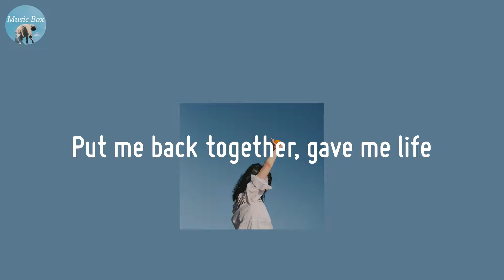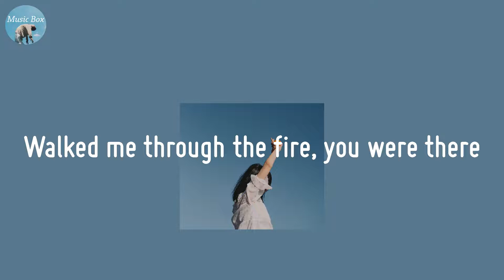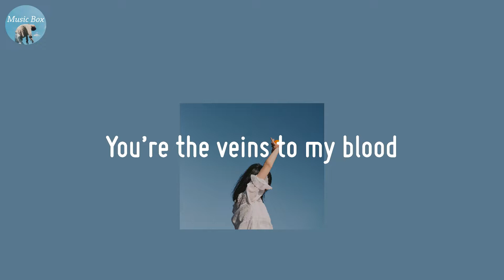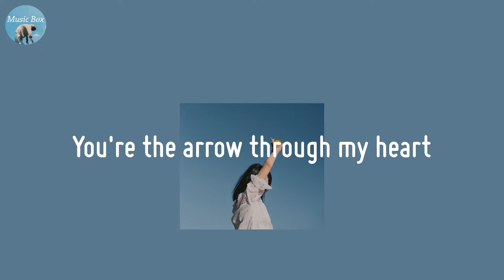you! - LANY (Lyric Video)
I'm nothing without you (Oh-oh)

🍀 Lyrics you! - LANY
One, two
One, two, three
Like water in the desert
Impossible to find
But you found me when I was broken
Put me back together, gave me life
Like a flower in the concrete
So beautiful and rare
You gave me hope when I was empty
Walked me through the fire, you were there
You're the sun to the moon
You’re my ocean painted blue
You, I'm nothing without you
Like an angel in a nightmare
You opened up my eyes
Lookin' in all the wrong places
You’re the one I needed this whole time
You're the light in the dark
You're the arrow through my heart
You, I'm nothing without you (Oh-oh)
You're the air in my lungs
You’re the veins to my blood
Yeah, you, I'm nothing without you
You, I'm nothing without you (Oh)